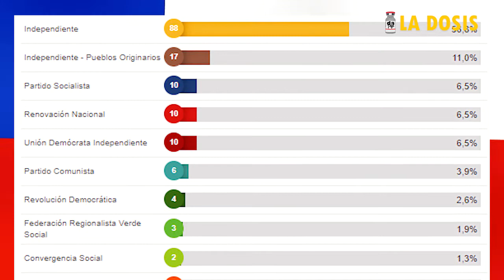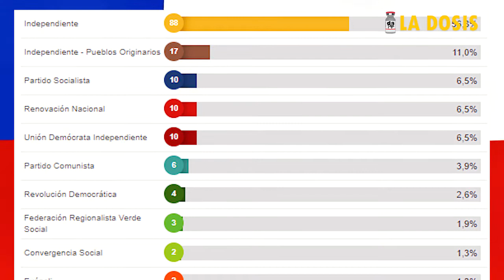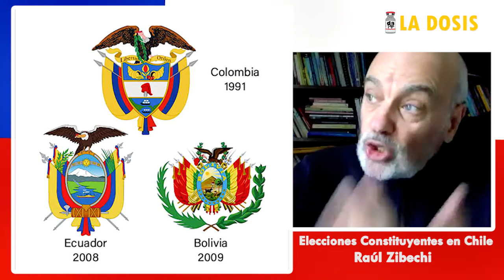La dosis Nº60. Chile: la convención constitucional puede ser la tumba de la revuelta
Alegría despertó entre los movimientos sociales y organizaciones políticas, alternativas chilenas el triunfo alcanzado en las elecciones para integrar la asamblea constituyente. Un triunfo logrado con la desarticulación de las asambleas territoriales, constituidas a lo largo y ancho del país en los recientes años de lucha social. Sobre las consecuencias de esta desarticulación opina Raúl Zibechi.